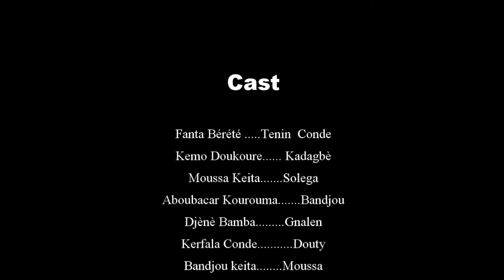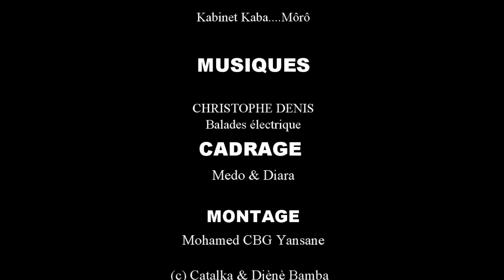A KA FÔ A KA KÈ 2-2 INTEGRALE VERSION MALINKE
rejoignez la communauté HISTOIRE COMPLETE en MALINKE